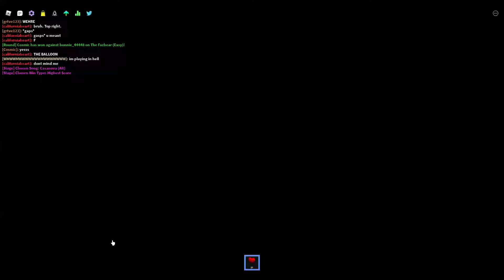Hell in Funky Friday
turn up your volume and enjoy watching me play